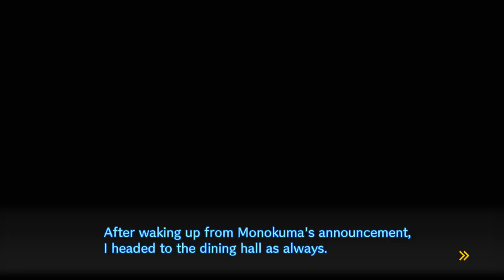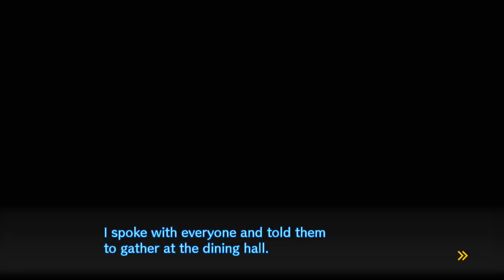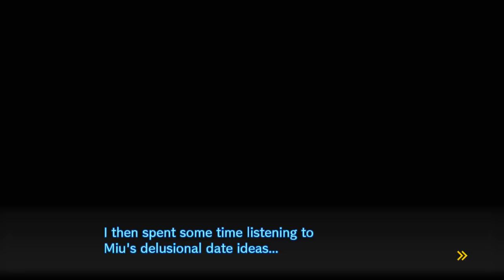Danganronpa V3 - Episódio 31: Primeira Vez [Legendado PT-BR]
Hey, seja bem-vindo a minha série de Danganronpa V3: Killing Harmony completamente Legendado em PT-BR! Nesse episódio chegaremos ao fim de mais uma class trial. Uma class trial que nos encheu de desespero, e foi responsável por tirar a vida de três de nossos amigos. Ao fim disso, tudo que podemos fazer é liberar todos os nossos sentimentos e seguir em frente.